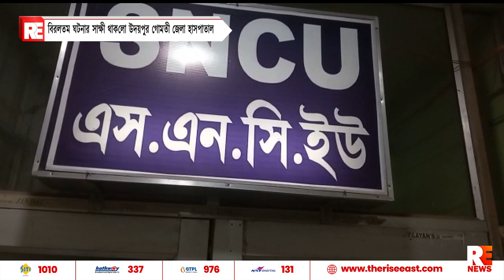বিরলতম ঘটনার সাক্ষী থাকলো উদয়পুর গোমতী জেলা হাসপাতাল